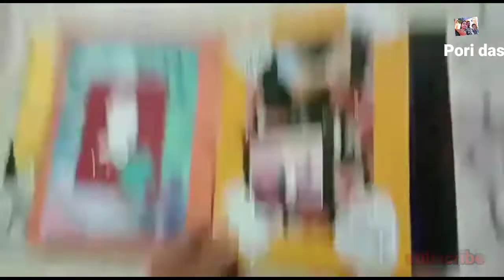beautiful craft and recipes photo ll DIY idea ll my sister in law's beautiful hand work ll Pori das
Hello everyone
this is pori . I hope you will like my videos if you like my videos please click the like button and if you didn't subscribe yet please subscribe and don't forget to hit the Bell icon all , otherwise , you will miss my new video update's...🥰❤️🙏